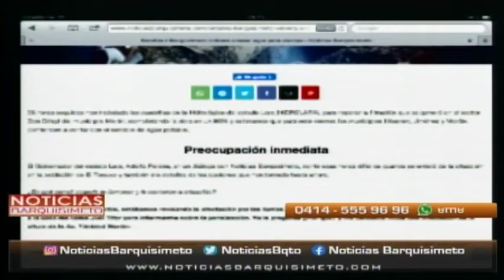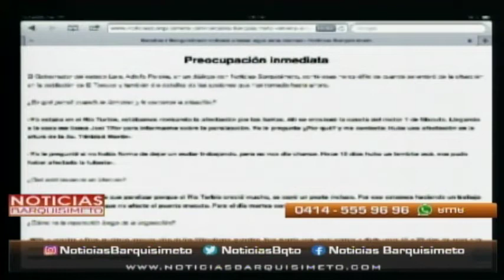Noticias Barquisimeto | 22 de octubre de 2021 – 1/4